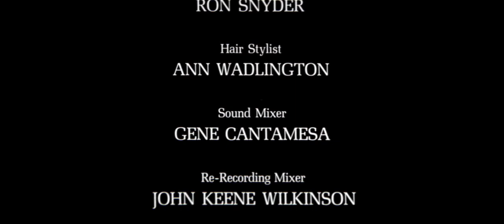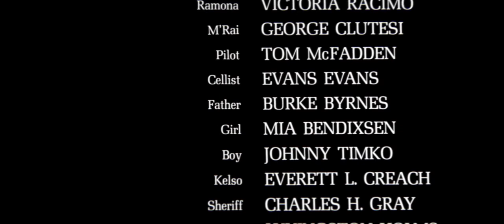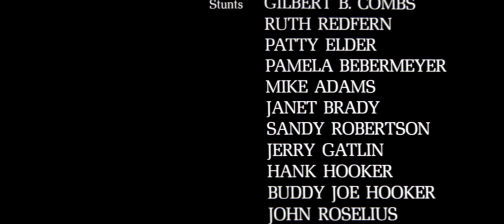Prophecy 1979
A government health inspector is dispatched to assess the damage a logging company is causing to a patch of forest claimed by Native Americans, and comes face to face with true terror wreaking havoc in the woods.